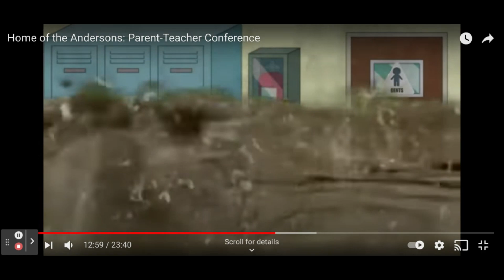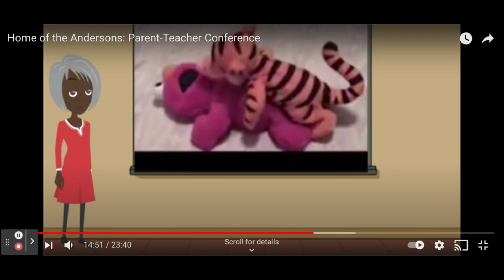Reaction to: "Home of the Andersons: Parent-Teacher Conference" 2/3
Just a heads up, nothing happens after the cliff hanger.